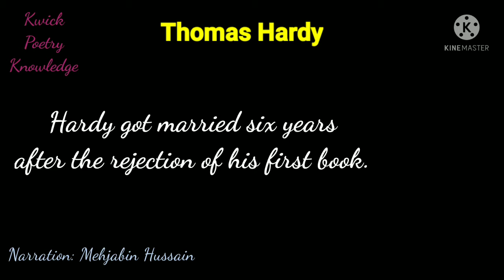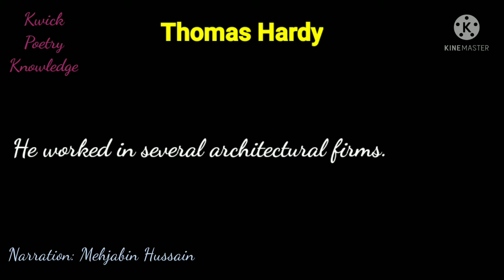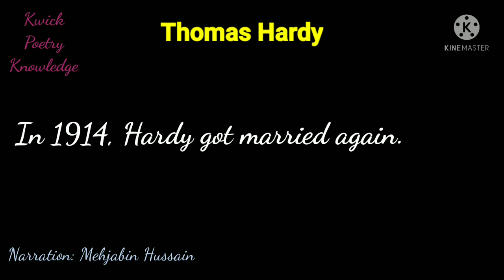Thomas Hardy Short and Quick Biography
This video features some interesting aspects of the English poet Thomas Hardy's life.

 Thumbnail IMAGE CREDIT : Picryl.com
Walter William Ouless